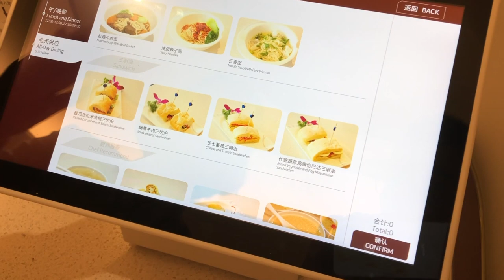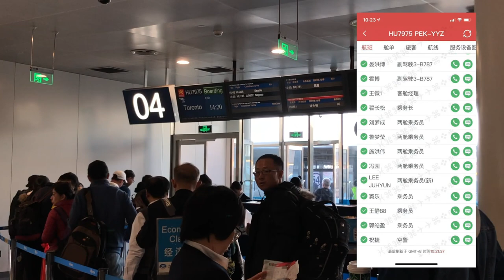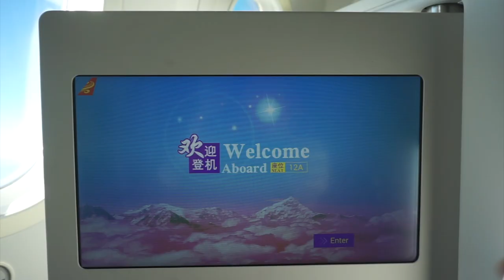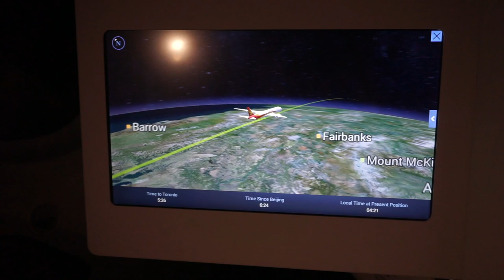Skytrax 5 Star · Hainan Airlines 787-9 Business Class Beijing to Toronto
This is a brief review of my Hainan Airlines' flight from Beijing to Toronto onboard their latest Boeing 787-9 aircraft. I developed a fever on my way back so this video is not intended to be a comprehensive review. If you are interested in a full review please proceed to the following

Please enjoy the video and comment any questions you may have.